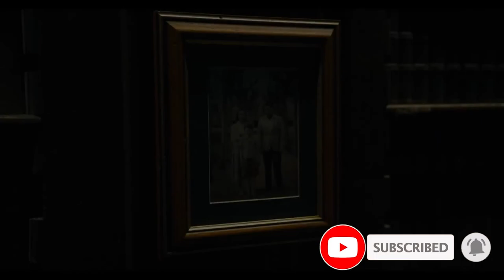THE FLASH Trailer 2 2023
Today, we're excited to share: THE FLASH, Trailer 2, Ezra Miller, Michael Keaton, Ben Affleck